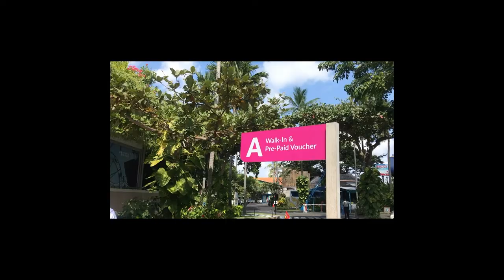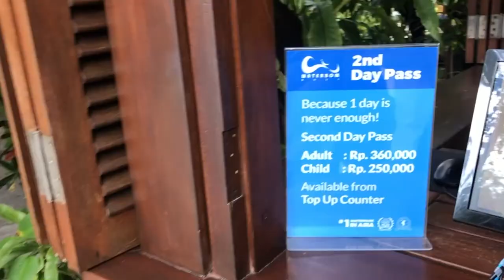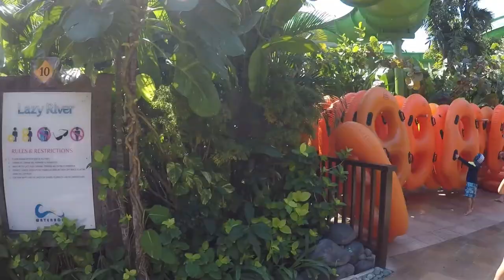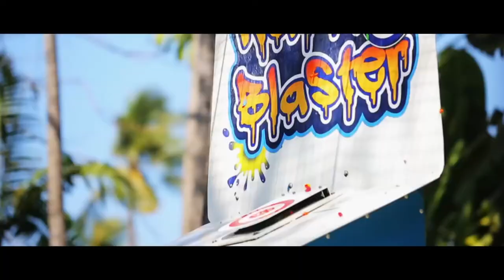WATERBOOM BALI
Hi AMAZINGERS wahanaterbesarke2didunia wahanaterbesar yuk ikutin perjalanan Bli Kasep untuk ke wahana seru dan terbesar ke 2 didunia, seperti apa keseruannya, yuk check this out video...